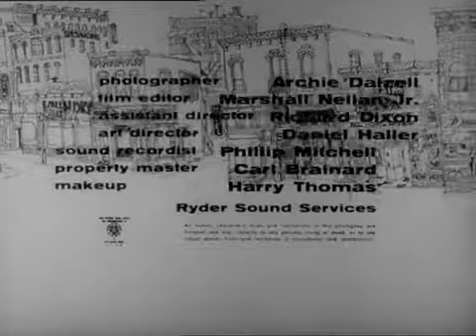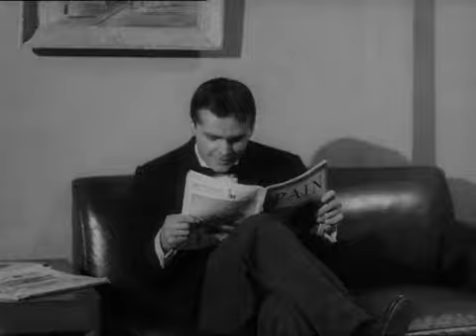The Little Shop Of Horrors 1960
A clumsy young man nurtures a plant and discovers that it's carnivorous, forcing him to kill to feed it.